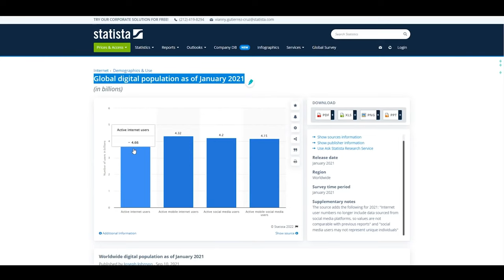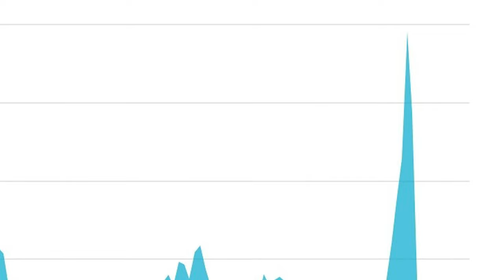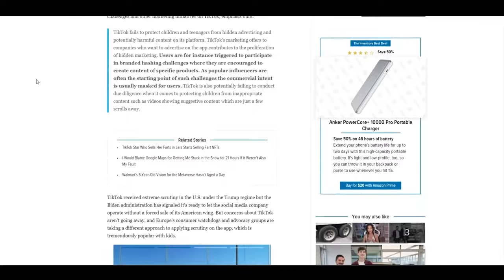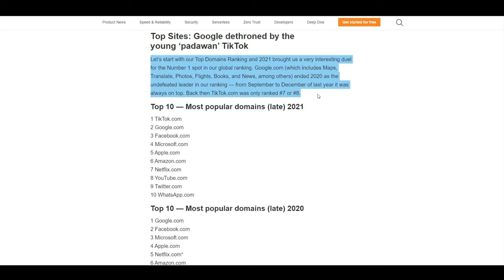TikTok's 15 Minutes of Fame Conspiracy Theory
Does TikTok give you fame and views to make you addicted?

Tiktok is a psychological weapon and is one of the evilest businesses in modern history. TikTok is trash because Tiktok makes money from your misery. Tiktok is garbage because it is funding China's 2049 plan. CCP's Bytedance is making billions of dollars from AI technology that is ruining society. Tiktok makes money by destroying society and culture. Tiktokers are making millions of dollars and making lots of money from selling out to the business of China's Bytedance which is why Tiktok is bad, do you agree?